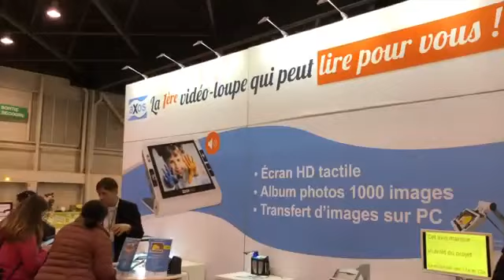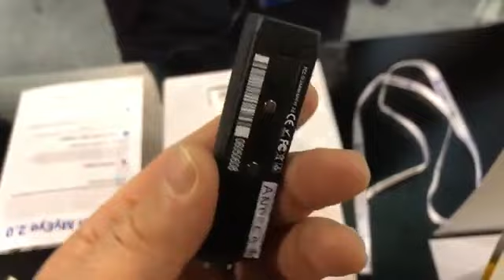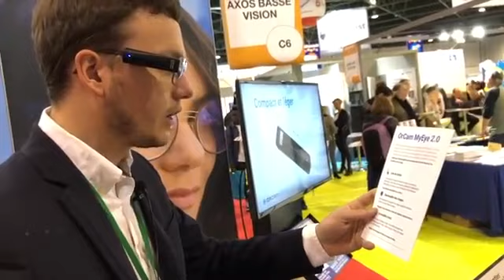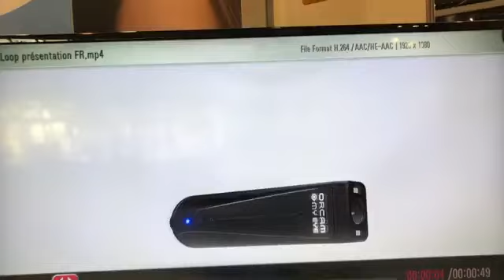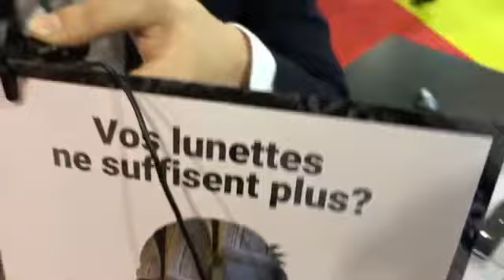Autonomic Marseille , présentation des lunettes Orcam MyEye2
MyEye est constitué d'une mini-caméra à fixer sur une monture de lunettes, et d'un mini-boitier de contrôle. Il s'utilise à la maison, au restaurant, dans les magasins. Il suffit de pointer avec le doigt le texte que l'on souhaite lire, et la lecture commence.

Le système révolutionnaire MyEye 2.0 permet la lecture de textes à la maison ou en déplacement, mais également la reconnaissance de visages, l'identification de produits, de billets de banque ou la reconnaissance des couleurs.